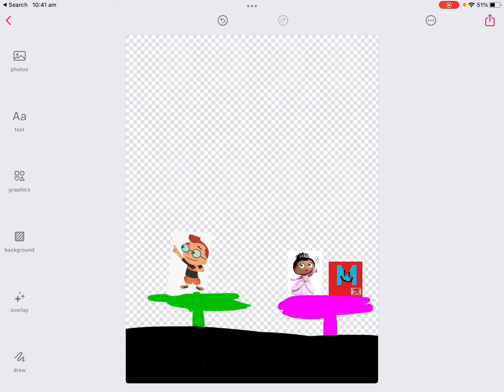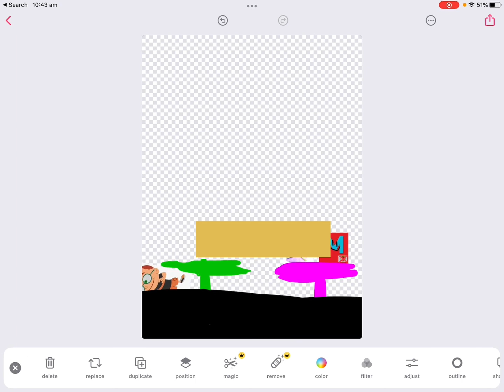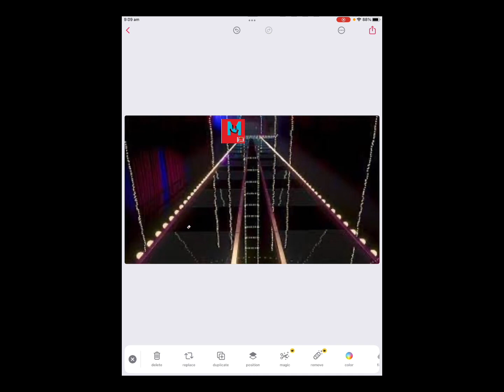Squid Game (The Finals)